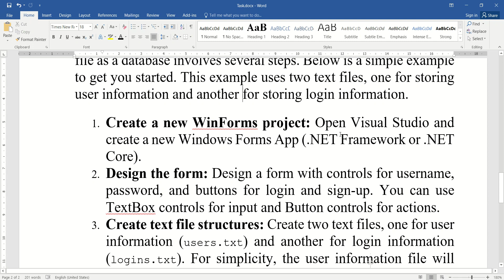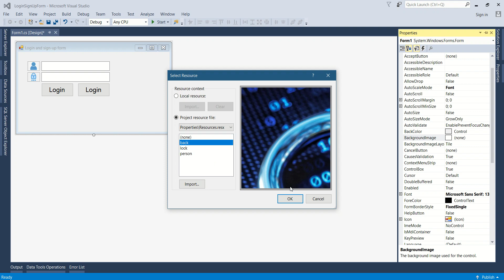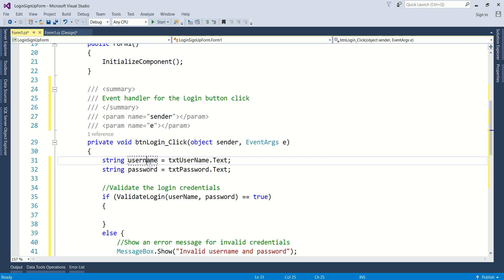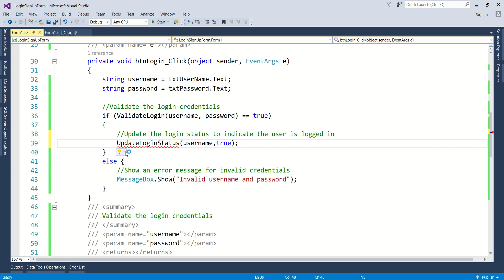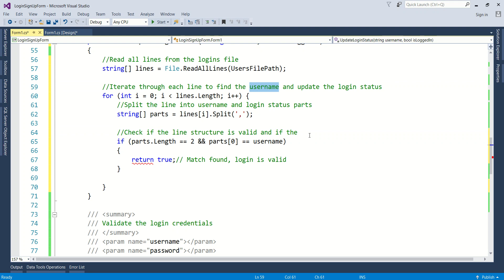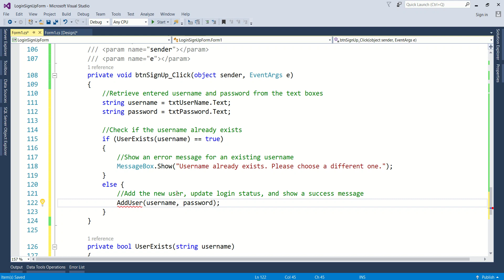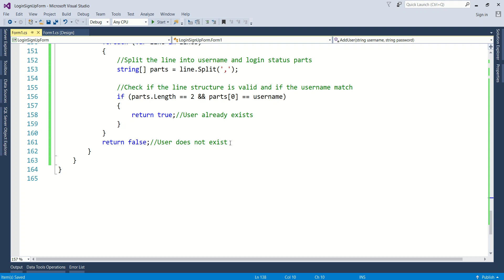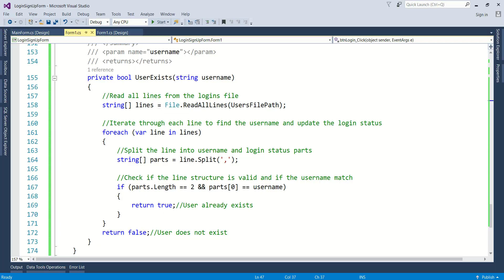Create a login and sign up form in C# WinForm. Files as database.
The student task:

        Create a login and sign up form in C# WinForm.
 Use text files as a database. Add images.

 Use Visual Studio 2015 to create C# Windows Forms Application.
Write to a text file in C#. Read a text file in C#.

Solution:
Creating a login and sign-up form in C# WinForms using a text file as a database involves several steps. Below is a simple example to get you started. This example uses two text files, one for storing user information and another for storing login information.
1. Create a new WinForms project: Open Visual Studio and create a new Windows Forms App (.NET Framework or .NET Core).
2. Design the form: Design a form with controls for username, password, and buttons for login and sign-up. You can use TextBox controls for input and Button controls for actions.
3. Create text file structures: Create two text files, one for user information (users.txt) and another for login information (logins.txt). For simplicity, the user information file will store username and password, and the login information file will store username and a flag indicating whether the user is logged in.
Example of users.txt:
 alice,password1
 bob,password2
Example of logins.txt:

 alice,False
 bob,False
4. Run the application: Build and run the application. Test the login and sign-up functionality.